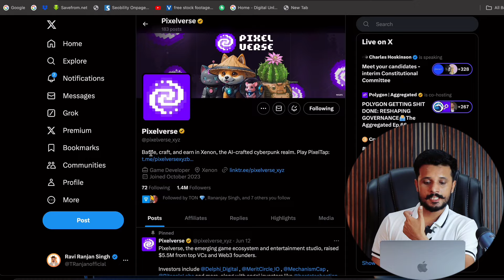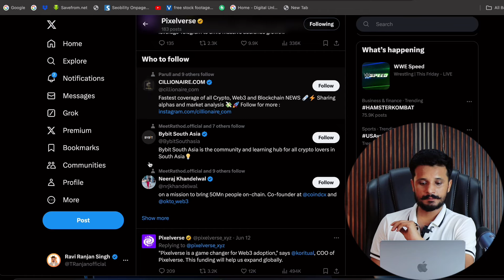Hamster से पहले Launch 🚨| $30000 Airdrop PixelTap Launch on Bybit | PixelTap Wallet connect & Sell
✅Auto Tap to Earn Device👇

5 device

1 device